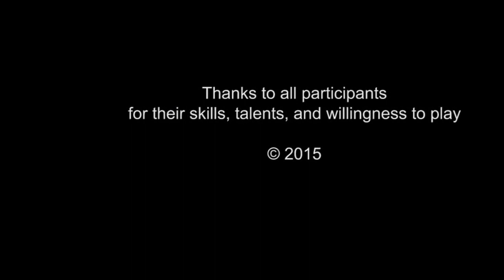Clown Workshops directed by Txi Whizz, 2011-14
Samples from workshops between 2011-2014 in Chiapas, California & Canada.